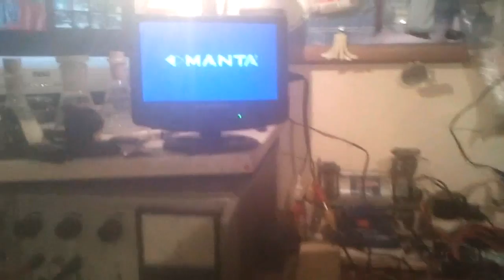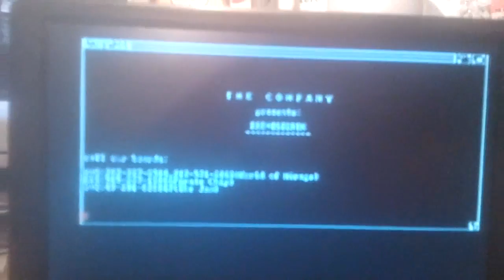Amiga 500 first run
Old video of amiga 500 first launch